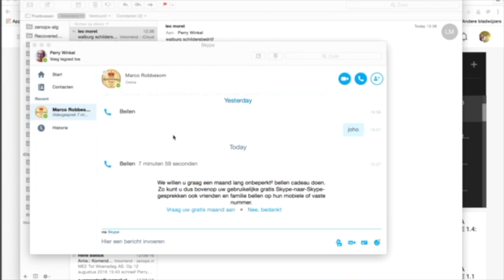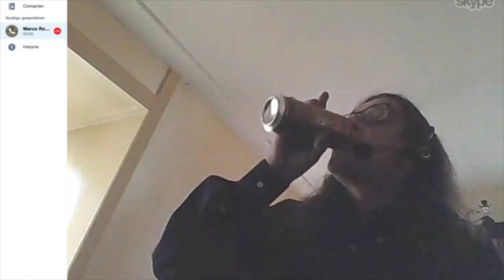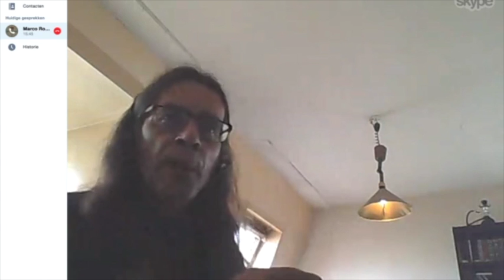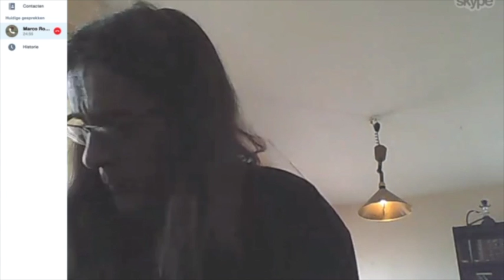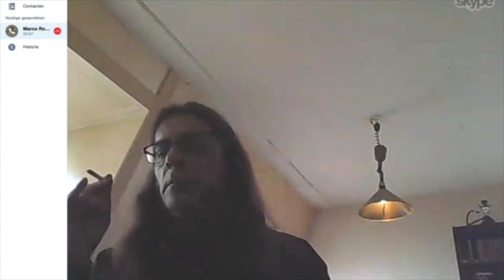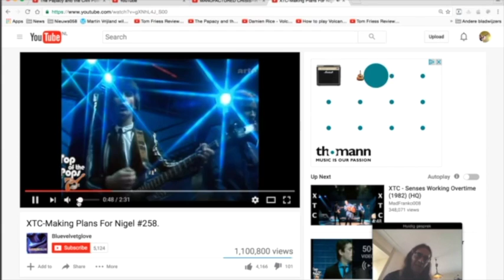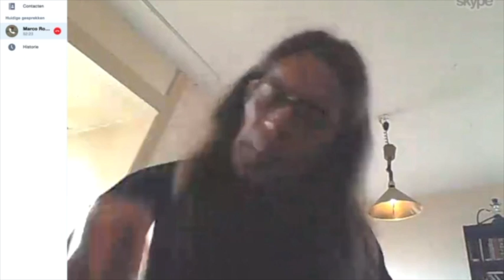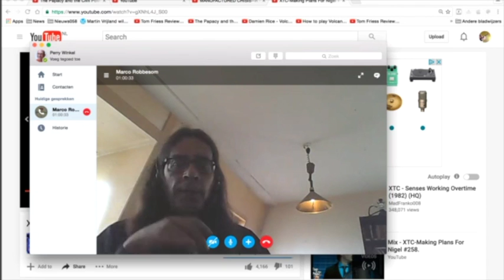Nieuws079-Prof. Dr. Marco Robbesom maar dan met beter geluid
Helaas wordt er nog al wat afgelachen.